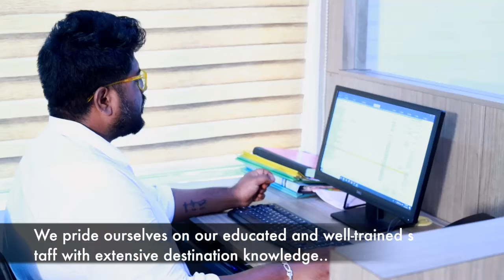Coastline Holidays Pvt Ltd - Profile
Coastline Holidays Pvt Ltd, established in 1998, is an approved tour operator by the Government of India, Ministry of Tourism, and the Government of Kerala, Department of Tourism.
We pride ourselves on our educated and well-trained staff with extensive destination knowledge. Our vehicles are driven by experienced, friendly, knowledgeable, and multilingual chauffeurs. Each vehicle is meticulously maintained to ensure complete customer comfort and satisfaction.
Our fleet includes:
• Sedan cars like Toyota Etios
• Well-maintained Toyota Innova
• Brand new Kia Carens
• The latest Toyota Innova Crysta
• We have 12 & 17 Seater Airconditioned Tempo Traveller
• Our latest addition: 16-seater Force Urbania
• 18 and 24 pushback-seater mini coaches
• Our most in-demand: 40 pushback-seater AC large coach
We can arrange any number of vehicles of this quality standard as per your demand. We are a highly reputed Kerala-based company specializing in crafting exceptional tourism experiences for both Indian and inbound tourists.
to know about our Holiday Packages